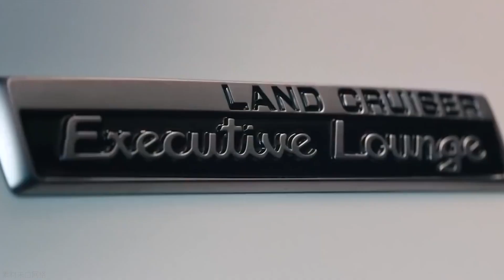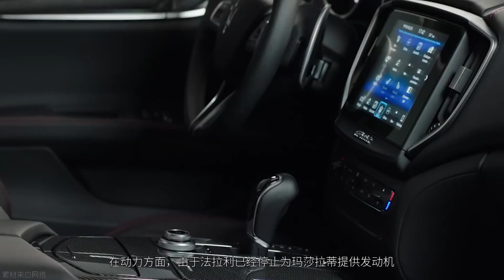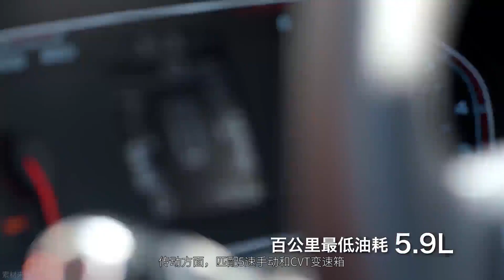「汽车V报」玛莎拉蒂全新跑车谍照曝光；奇瑞瑞虎3x质享版上市-20191227